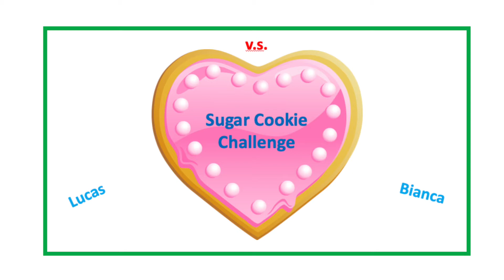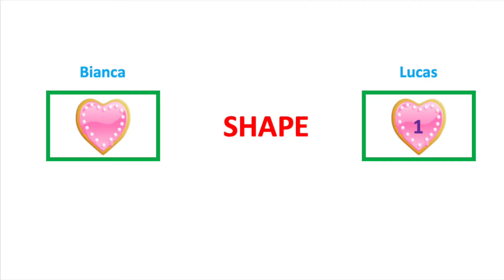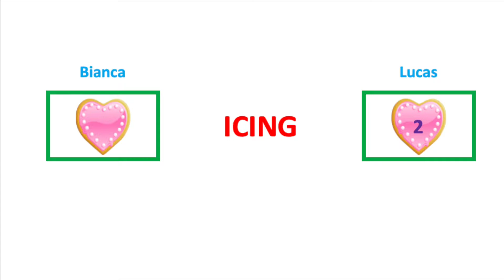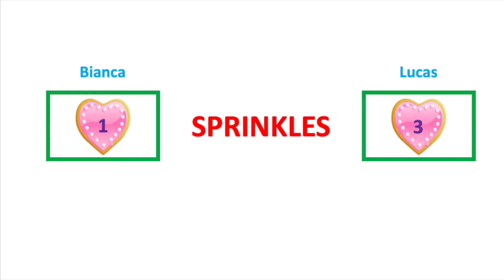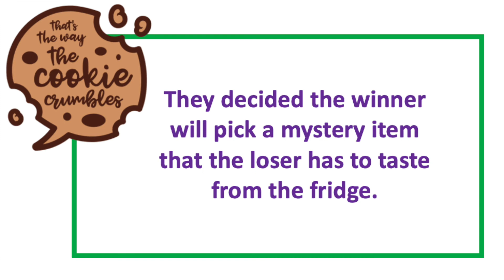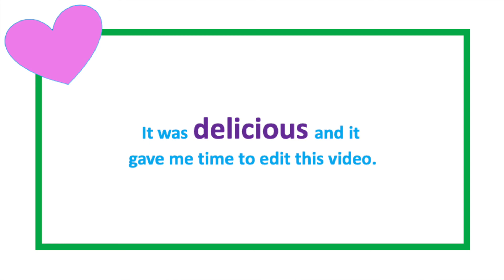Sugar Cookie Challenge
Lucas and Bianca do a Sugar Cookie guessing challenge!

Bianca came to stay with us for 6 whole days to practice being a Mother's Aid now that she's 13! Getting any videos like this done has been a nightmare ever since COVID, and no school/daycare/ no family to visit (until recently).

We miss having you join in on the family fun, hopefully we can catch a break and get back to making episodes soon.Hope everyone is staying safe out there!